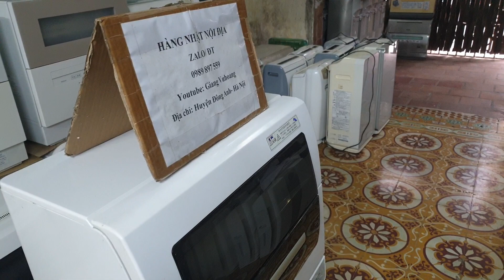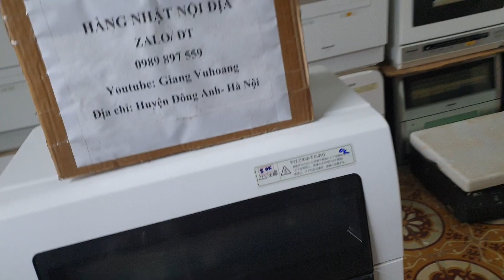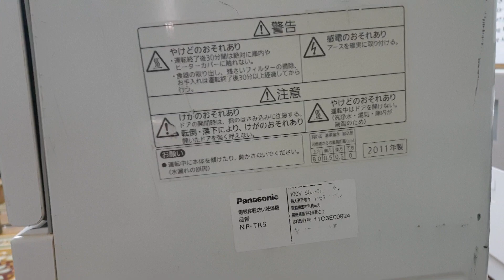#0989897559- Đã rẻ đẹp lại bao Ship